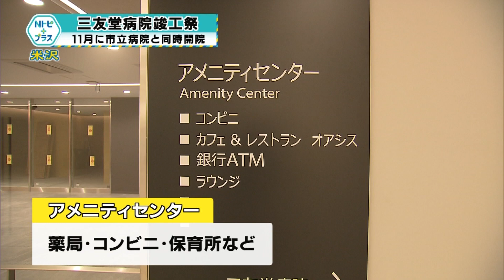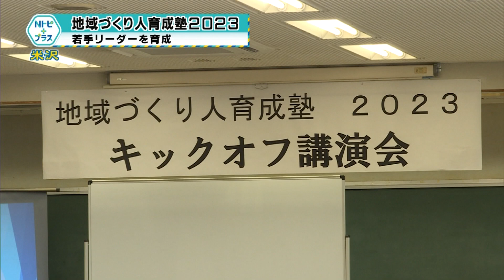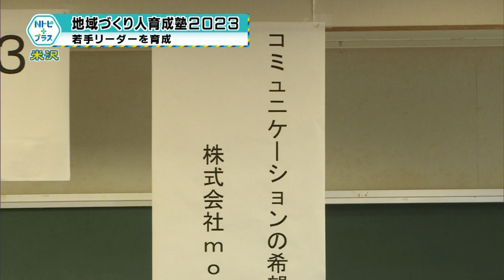2023年8月1日Nトピ＋プラスNEWS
8月1日のNEWSラインナップ①「高畠町議会議員選挙告示」②「三友堂病院竣工祭」③「観光ぶどう園オープン」④「川西ダリヤ園開園式」など